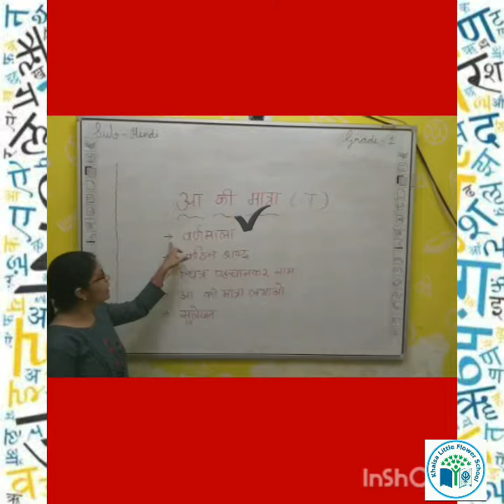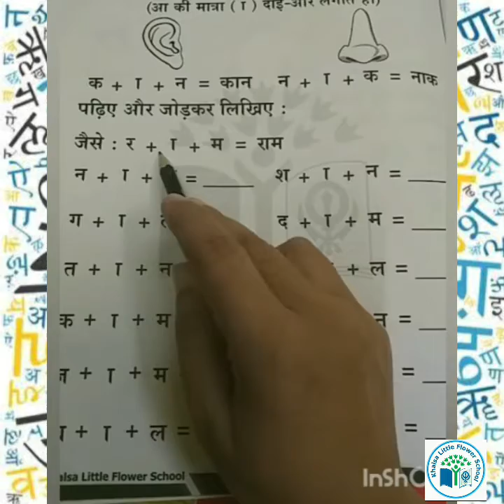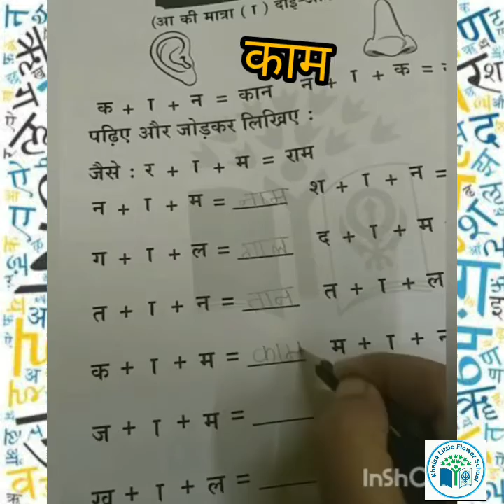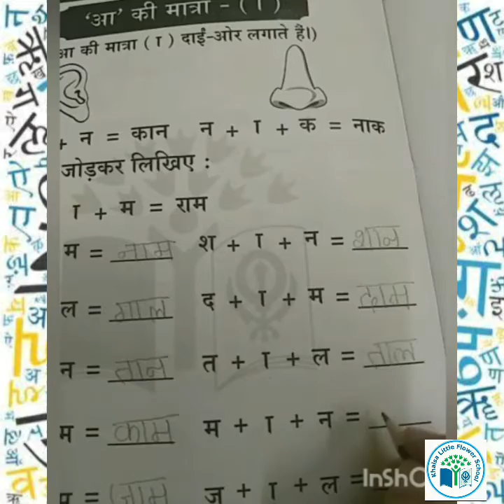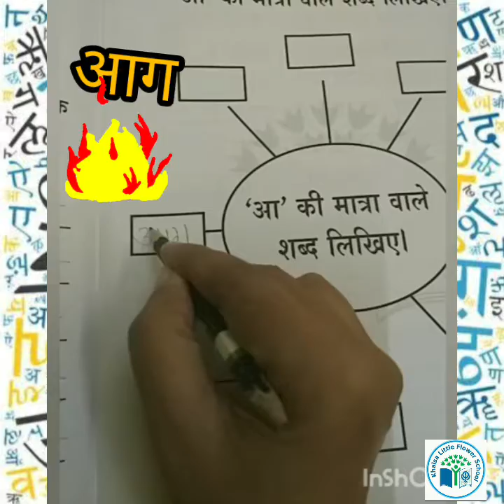GRADE 1 | HINDI | आ की मात्रा | WORKBOOK |KHALSA LITTLE FLOWER SCHOOL